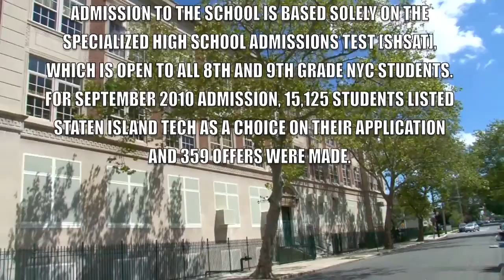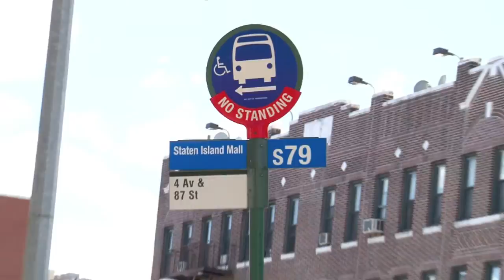Staten Island Technical High School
SPECIALIZED HIGH SCHOOL STATEN ISLAND TECHNICAL IN NYC